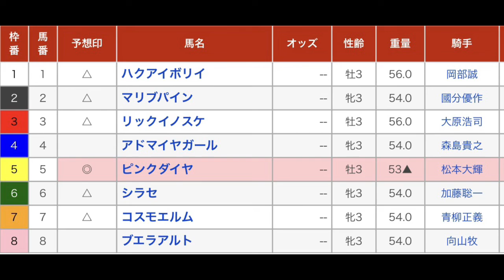若松賞 直感予想！ 笠松競馬場 第10レース 2022年1月12日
笠松競馬場のメインレース、若松賞を予想します